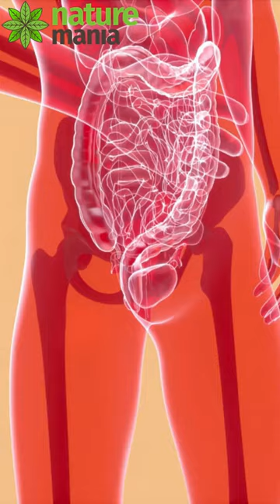10 Benefits of Vach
Please Call :- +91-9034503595 , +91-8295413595,  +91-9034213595 , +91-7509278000